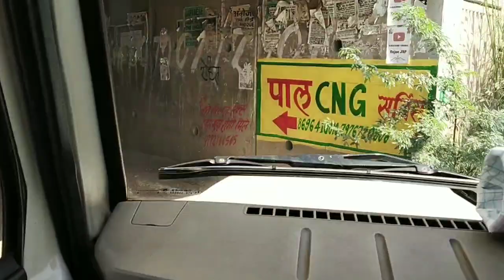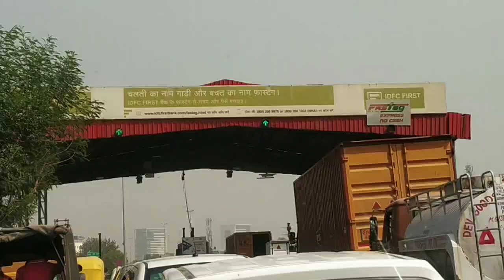Durga Puja Special Vlog || Part 1 || Neemrana To New Delhi || Jaipur To Delhi Highway || Vlogs